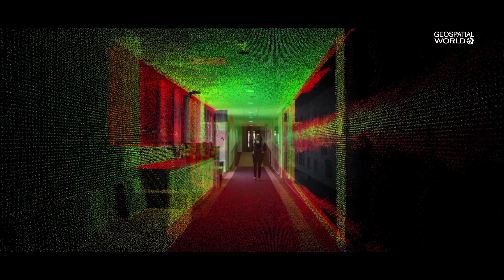How does Hexagon's Positioning Intelligence division work?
Watch what Michael Ritter, President, Hexagon Positioning Intelligence, has to say about the focus and role of Hexagon's Positioning Intelligence division